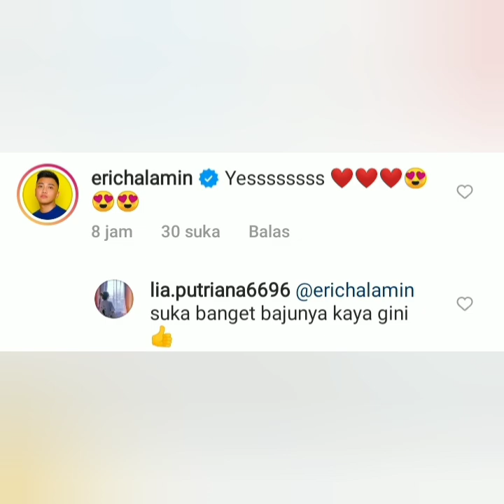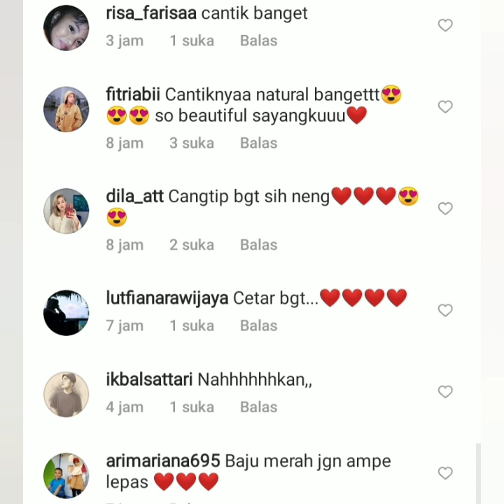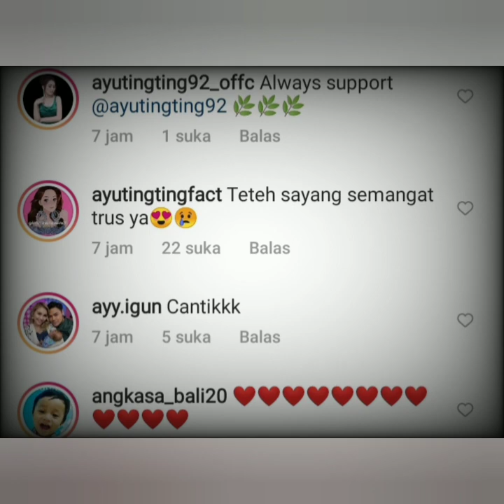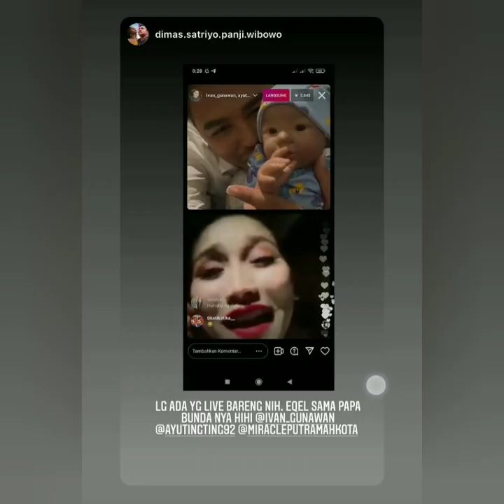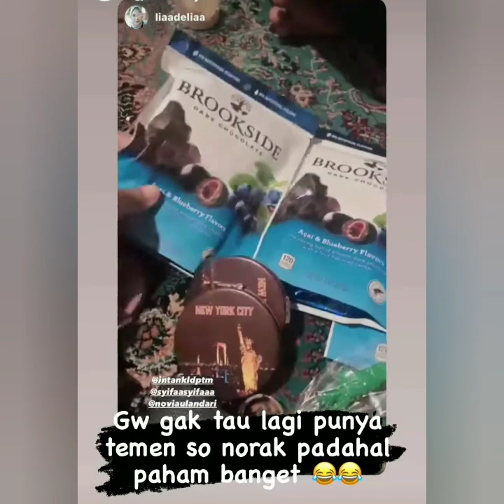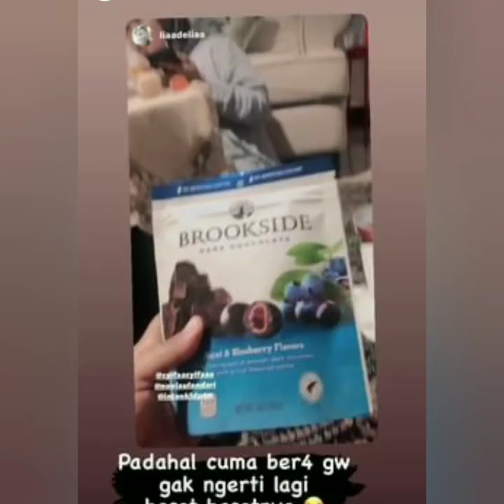Iis Dahlia Komentari Penampilan Ayutingting di Acara KDI Semalam. Komentar nya Jadi Sorotan Netizen